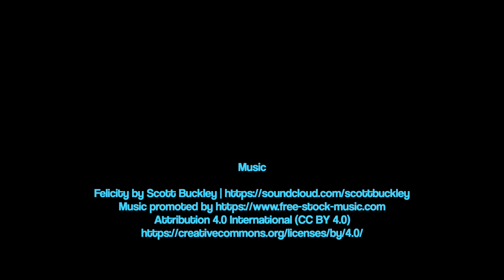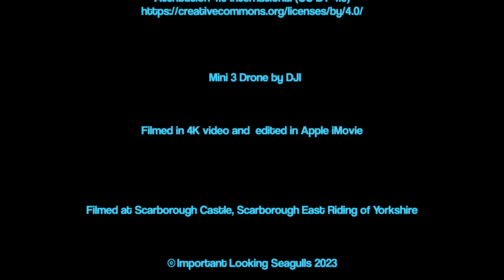Scarborough Castle 1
a beautiful sunny morning, and day in Scarborough so I took the drone up over the castle from the grounds of St. Marys church